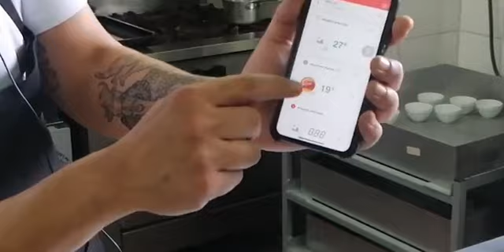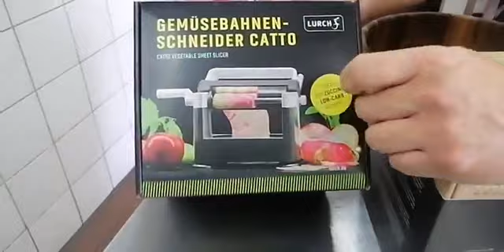Lomo Fingido Navideño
SÍGUENOS!